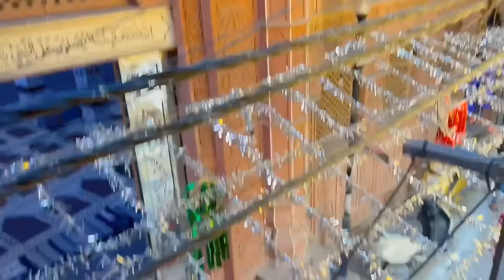RAMZAN A PEHLA ROZA MUBARAK!!AAP SABKI DEMAND PR AAYE KOMAL AAPI KE GHAR!!roza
ASSALAMUALEKUM EVERYONE
AAP SABKO RAMADAN MUBARAK 🌙🤲